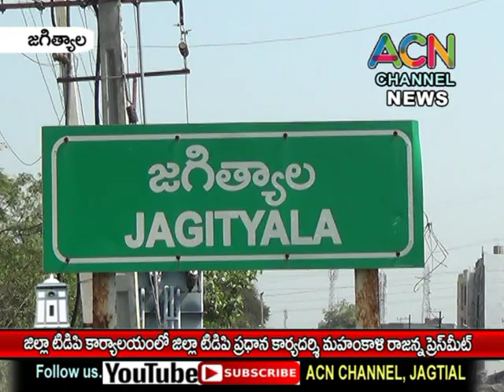జగిత్యాల జిల్లా టిడిపి కార్యాలయంలో టిడిపి ప్రధాన కార్యదర్శి మహంకాళి రాజన్న ప్రెస్ మీట్